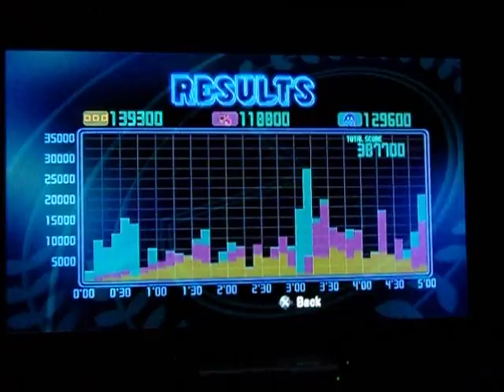I Got Them Moooooves Like Pac Man Part 2.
So my 2nd attempt to get my old high score from the first video without any deaths from the ghosts. I was on my game that night & the dog was anxious in the midst as his panting was recorded also towards the middle & end of the video. (X-P